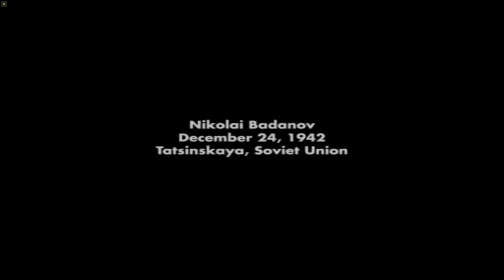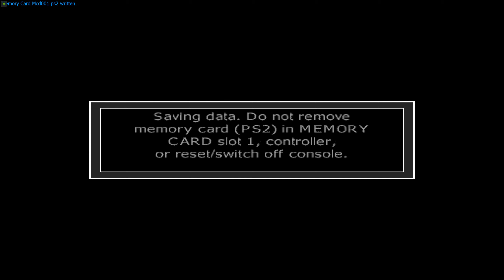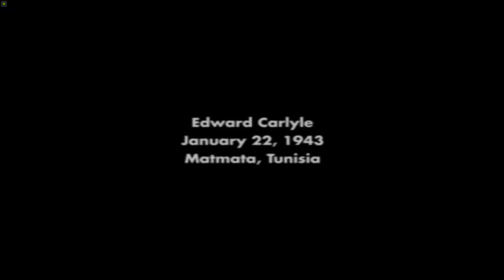Call of Duty Finest Hour #3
Call of Duty Finest Hour